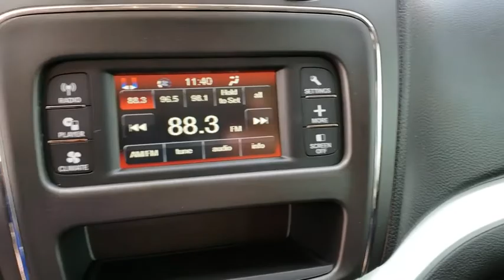2018 Dodge Journey Orlando, Hunter's Creek, Kissimmee, Windermere, Davenport, FL T302366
Granite Pearlcoat New 2018 Dodge Journey available in Orlando, Florida at Central Florida Chrysler. Servicing the Hunter's Creek, Kissimmee, Windermere, and Davenport, FL area

ENGINE: 2.4L I4 DOHC 16V DUAL VVT  (STD),WHEELS: 17 X 6.5 STEEL  (STD),GRANITE PEARLCOAT,QUICK ORDER PACKAGE 22F  -inc: Engine: 2.4L I4 DOHC 16V Dual VVT  Transmission: 4-Speed Automatic VLP,TRANSMISSION: 4-SPEED AUTOMATIC VLP  (STD),Front Wheel Drive,Power Steering,ABS,4-Wheel Disc Brakes,Brake Assist,Wheel Covers,Steel Wheels,Tires - Front All-Season,Tires - Rear All-Season,Temporary Spare Tire,Heated Mirrors,Power Mirror(s),Rear Defrost,Privacy Glass,Intermittent Wipers,Variable Speed Intermittent Wipers,Power Door Locks,Daytime Running Lights,Automatic Headlights,AM/FM Stereo,CD Player,MP3 Player,Steering Wheel Audio Controls,Auxiliary Audio Input,Pass-Through Rear Seat,Rear Bench Seat,Adjustable Steering Wheel,Trip Computer,Power Windows,3rd Row Seat,Keyless Entry,Keyless Start,Cruise Control,Multi-Zone A/C,Cloth Seats,Bucket Seats,Driver Vanity Mirror,Floor Mats,Engine Immobilizer,Traction Control,Stability Control,Front Side Air Bag,Tire Pressure Monitor,Driver Air Bag,Passenger Air Bag,Front Head Air Bag,Rear Head Air Bag,Passenger Air Bag Sensor,Knee Air Bag,Child Safety Locks